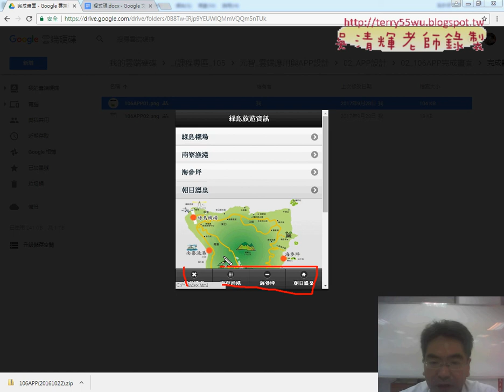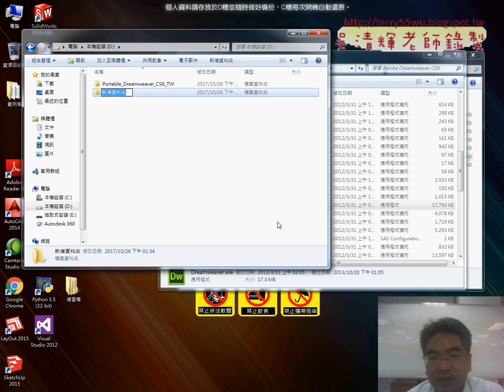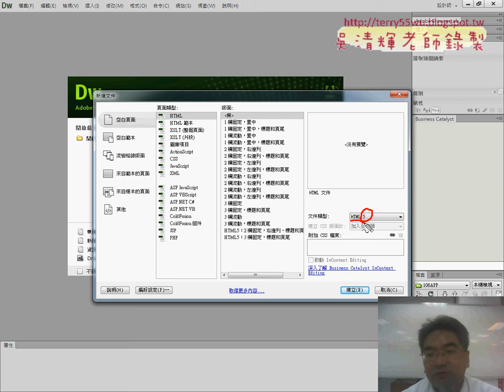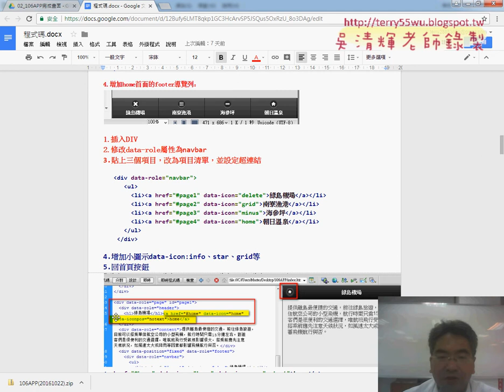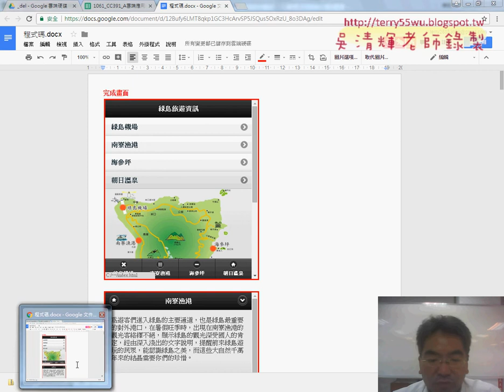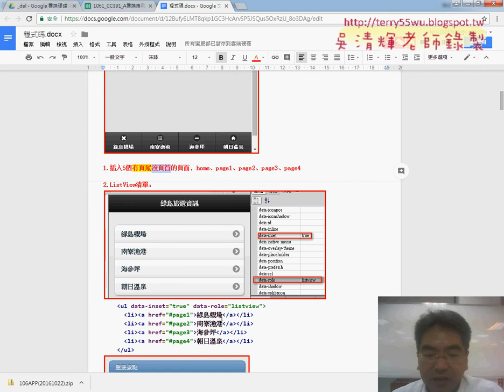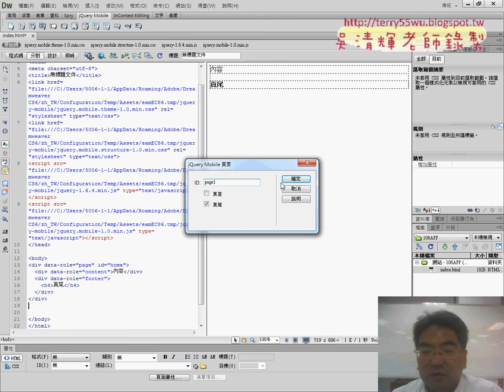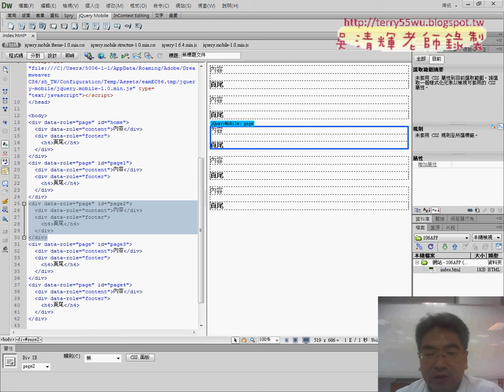01 建立106APP與新增四個頁面